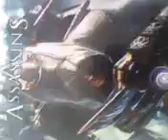ASSASSIN CREED BLADE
welll i tried its funny hope u will love this